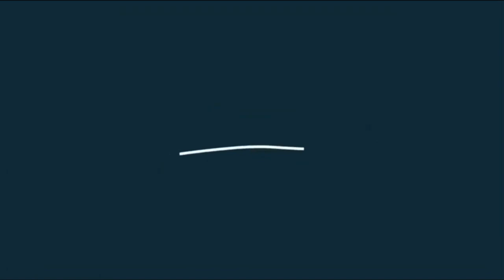Atmosphere of worship # 2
Atmosphere of worship #2 Enjoy
Love God
Love People
Live with Purpose